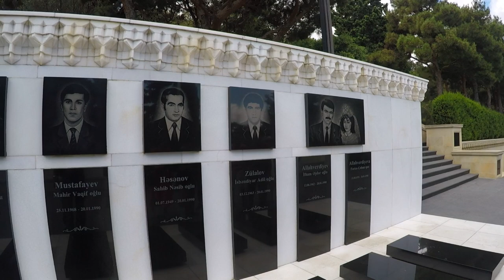Baku Capital of Azerbaijan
Baku, the capital and commercial hub of Azerbaijan